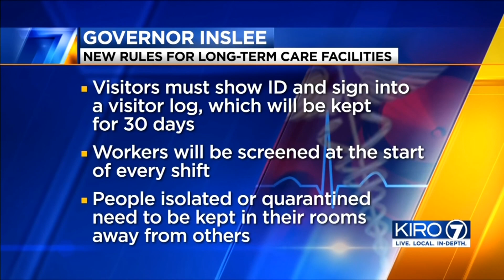KIRO 7 News at Noon - Open March 10, 2020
The noon newscast on KIRO 7 in Seattle, Washington. The newscast is anchored by Tracey Leong.

Copyright Cox Media Group.